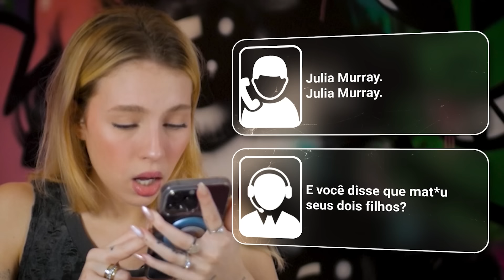LIGAÇÕES BIZARRAS FEITAS PARA A POLÍCIA!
No vídeo de hoje eu vou reagir a mais casos de ligações bizarras que foram feitas para a polícia!
Deixem aqui nos comentários algumas sugestões de vídeos pro canal!